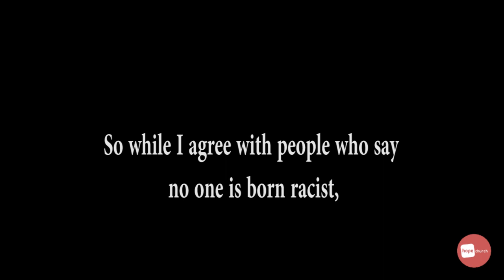Scott Woods on racism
The words of Scott Woods on racism

Voice over by Hope Church